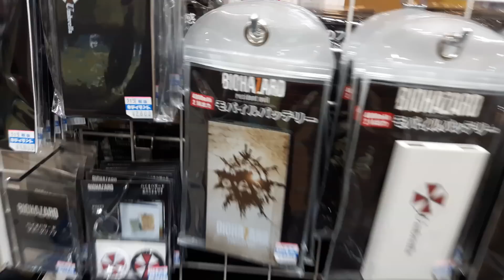Resident Evil VII 7 y 20th Aniversario - Merchan en Kiddy Land!!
Un poquito de merchandise de Resident Evil que encontramos ayer en el KiddyLand pegado a Harajuku!